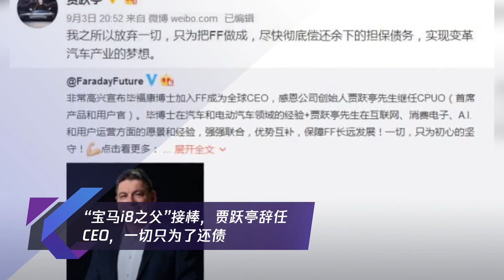宝马i8之父 接棒 贾跃亭辞任ceo 一切只为了还债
➤Thanks收看！